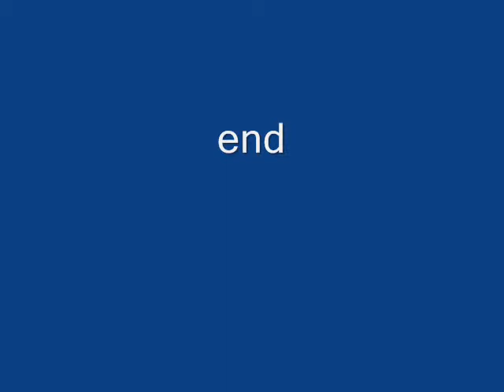Grosbeaks: Black-Headed at Suet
Female and Male Black-headed Grosbeaks at our suet feeders. Watch for the male to raise his wings to see the bright yellow feathers. They love homemade suet. Northern coastal California.